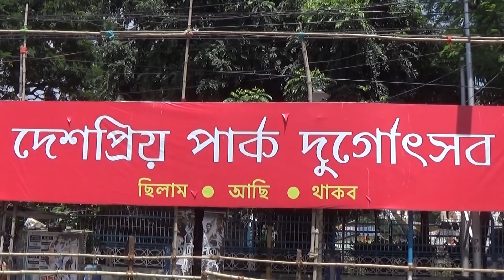Durga Puja Kolkata | Pre-Puja Parikrama (Part 2) - Deshapriya Park Durgotsav, Kolkata, India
Kolkata Durga Puja - 2017. This is the great preparation for the very famous Deshapriya Park Durgotsav, Kolkata, West Bengal, India...
This is the great emulation of the famous 'Wat Rong Khun' Temple or the 'White Temple' of Thailand...